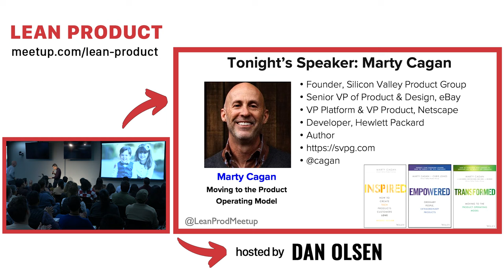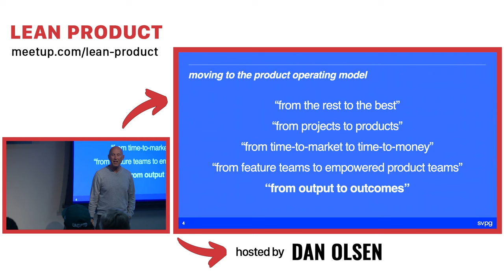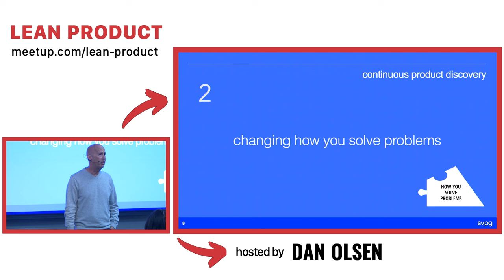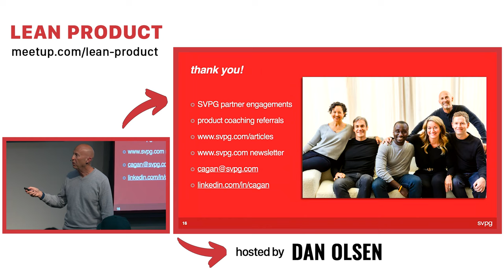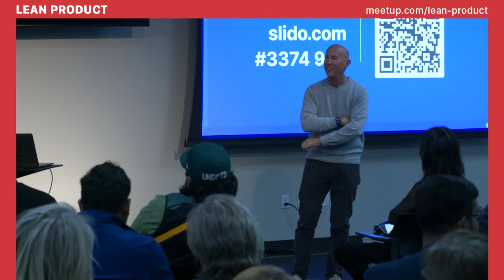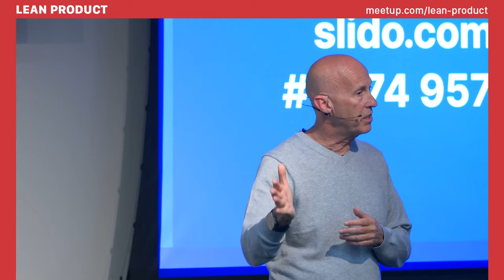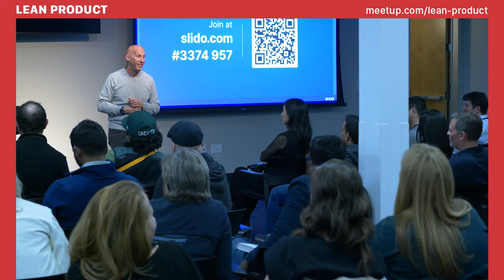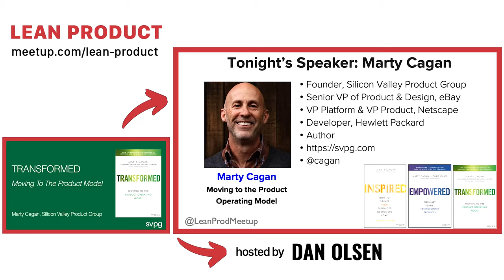Marty Cagan Launches New Book Transformed & Discusses Product Operating Model at Lean Product Meetup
Marty Cagan Launches New Book Transformed & Discusses Product Operating Model at Lean Product Meetup on March 14, 2024.

About Marty Cagan

Before founding the Silicon Valley Product Group to pursue his interests in helping others create successful products through his writing, speaking, advising and coaching, Marty Cagan served as an executive responsible for defining and building products for some of the most successful companies in the world, including Hewlett-Packard, Netscape Communications, and eBay.

During his career, he has played the roles of the modern technology product organization. Marty is also the author of INSPIRED: How To Create Tech Products Customers Love, and EMPOWERED: Ordinary People, Extraordinary Products. Marty continues to inspire product teams and product leaders by being invited to speak at major conferences across the globe.

And in this talk, Marty talked about his new book TRANSFORMED: Moving to the Product Operating Model: This book is written for those driving change, including the senior company leaders―starting with the CEO―as well as the senior executives and stakeholders who need to collaborate with the product teams, the product leaders, the members of the product teams, and all those who either support or depend on these product teams.

Written by best-selling author Marty Cagan and his partners at the Silicon Valley Product Group, TRANSFORMED is filled with real-world examples and proven, practical advice from their decades of experience helping companies move to the product operating model.

You can find Marty on Twitter at @cagan

If you would like to see more videos like this check out the followings talks from past meetups: